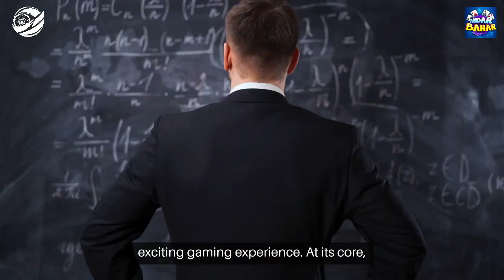Andar Bahar (अंदर बाहर) India 2024 Review - India Bet Master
*IndiaBetMaster.com - Andar Bahar (अंदर बाहर) Review*

An exclusive glimpse into the exciting Andar Bahar game aimed specifically at the Indian user, providing all the answers to the burning questions one might have on this classic card game. How do you play Andar Bahar? What are the odds of Andar Bahar? Where can you play Andar Bahar in Hindi? What are the best Andar Bahar strategies? And much more. Please visit our game review article using one of the links below (English or Hindi) for a comprehensive guide.

In this video, we have an exciting review for all casino and gaming fans in India. Join us as we dive into the world of online casino gaming, providing you with valuable knowledge and insights to enhance your betting experience.

Don't forget to visit and explore India Bet Master website for all cricket and casino information, best brand reviews, cricket university, exclusive offers and all the data needed for you, the Indian bettor.